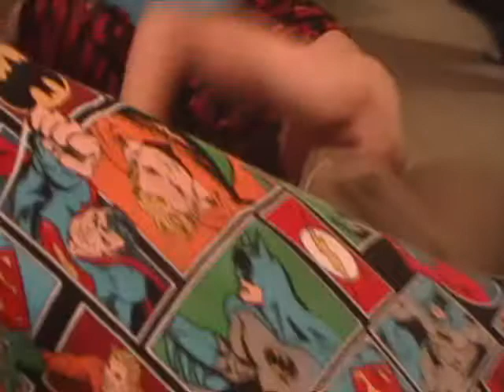Helter Skelter Boogie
Our original boogie boarding down stairs video. Set to Motley Crue's remake of The Beatles' Helter Skelter. Very Funny! Speacial apearances by other LBC.